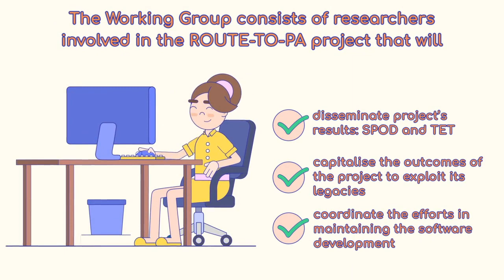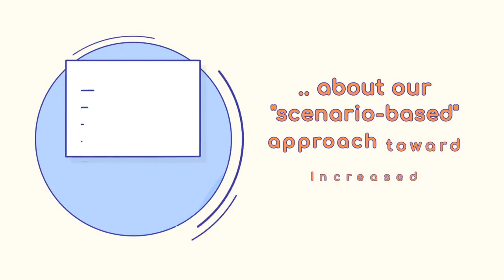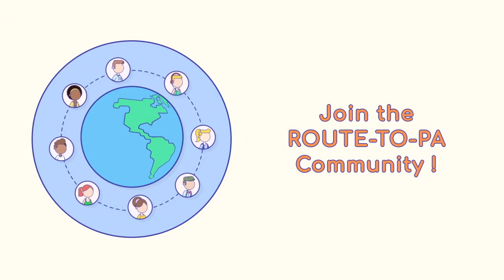ROUTE-TO-PA Working Group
Presentation of the ROUTE-TO-PA Working Group, from the ROUTE-TO-PA EU project, with our results, our goals and aims, and how we provide support, now!